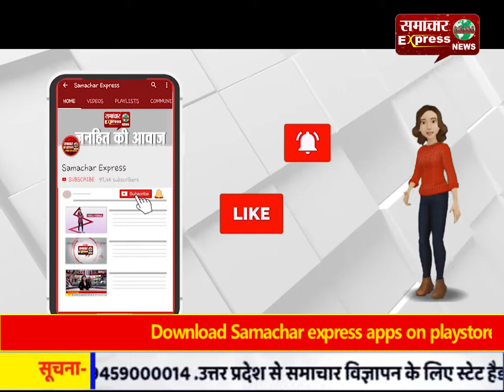भाजपा सरकार गरीबों की मदद करने में नाकाम-कुलदीप शर्मा